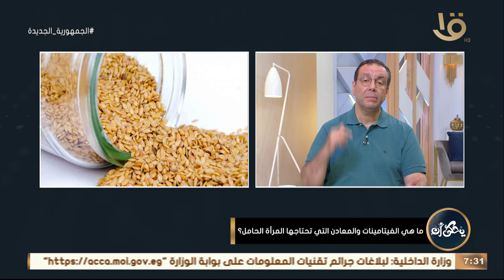يحكى أن | د. محمد رفعت.. يوضح الأنواع المختلفة للمعادن المطلوبة أثناء فترة الحمل